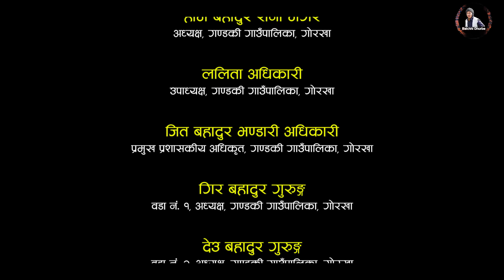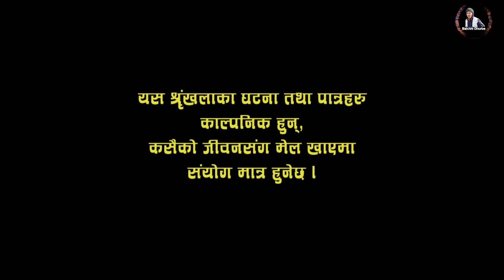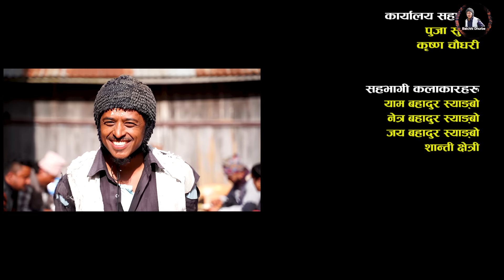Halka Ramailo | Episode 107 | 28 November | 2021 | Balchhi Dhurbe, Raju Master | Nepali Comedy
Production: Media Hub Pvt. Ltd.
Production Advisor: Som Dhital
Direction : Raju, Balchhi
Editor : Rabin Bhatta,
Sub-Editor: Ashok Chaudhary
Graphics : Suvash Pokharel
Script Writer : Marichman Shrestha, Raju Poudel
Camera : Rahul Rai, Ghanshyam Pokharel
Makeup : Nirmala Acharya
Vocal  : Rajesh Payal Rai

Artists: Raju Poudel, Marichaman Shrestha, Sarda Giri, Krishna Shivakoti, Anita Basnet, Kamala Regmi,  Istu Karki, Ujwol Khadka, Sabina Acharya, Sabina Giri  and many more.